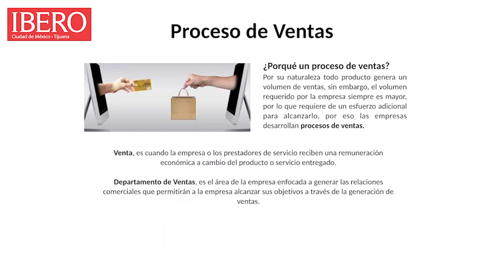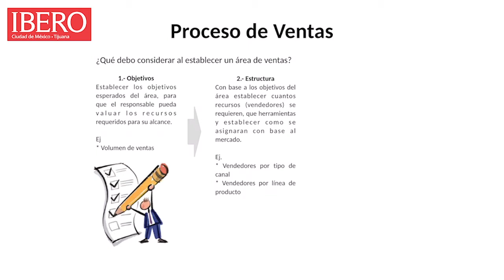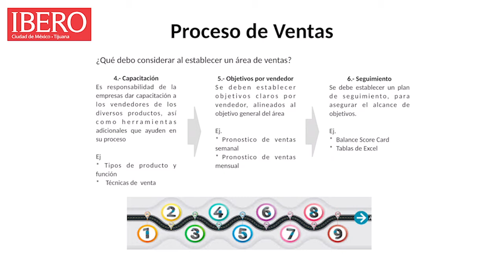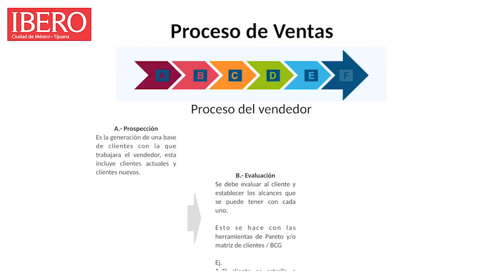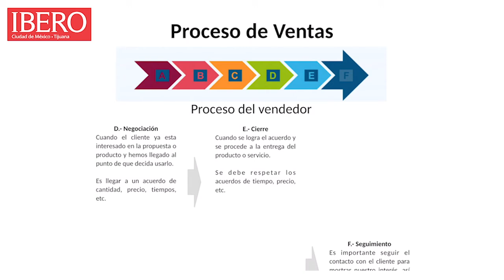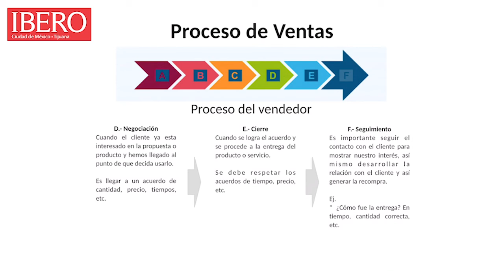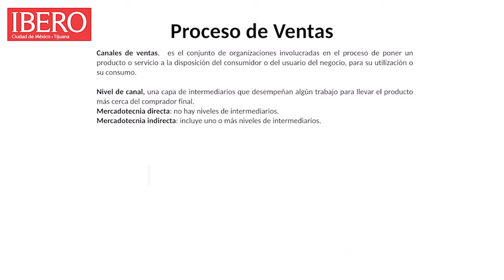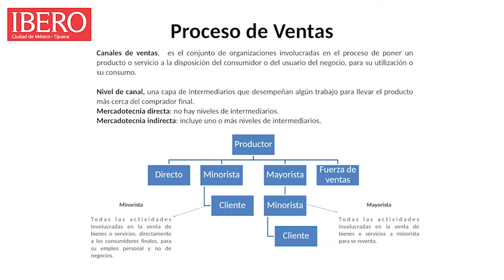Cynthya - Semana 9